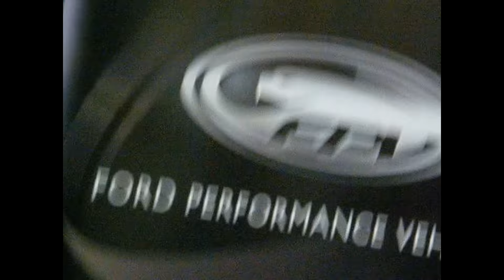Allan Moffat BIRTHDAY COMPILATION from Falcon GT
" HAPPY BIRTHDAY" Allan Moffat BATHURST No 1
4 times winner -   'keep it going' mate  when you get to 100  a letter from the King is likely